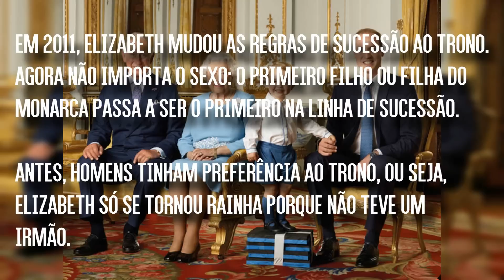18 FATOS SOBRE A HISTÓRIA DA RAINHA ELIZABETH II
Heyyy, eae pessoal aqui é o Léo e no vídeo de hoje vou falar sobre a monarca mais longeva da história do Reino Unido, a Rainha Elizabeth II. O vídeo acabou ficando muito curto porque eu FALEI MUITO RÁPIDO (malz), mas com o tempo irei melhorando o meu jeito de falar nos vídeos e editar.